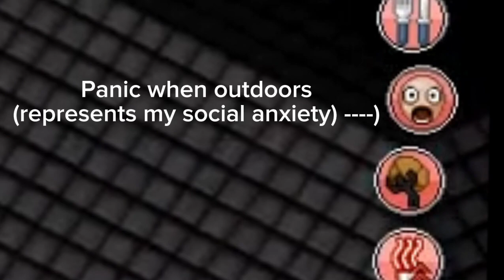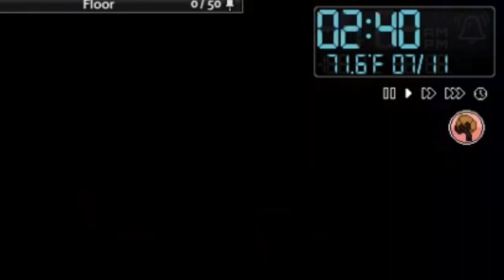It's just a laceration, right? - Trying to survive as myself in Project Zomboid - Day 2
I hope you got fun C: sorry for the microphone, it's due to the high audio.